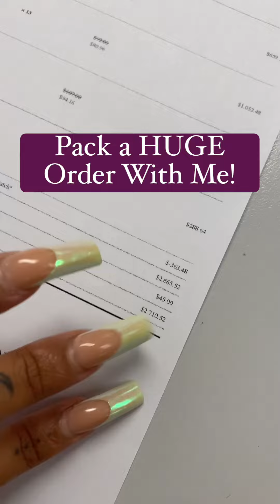One of our customers ordered $2,000 worth of hair extensions! 🤩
It’s giving ✨zen✨